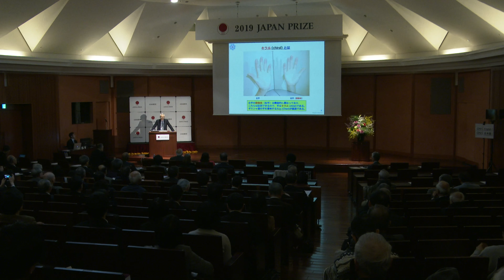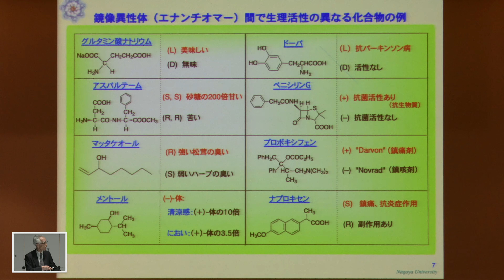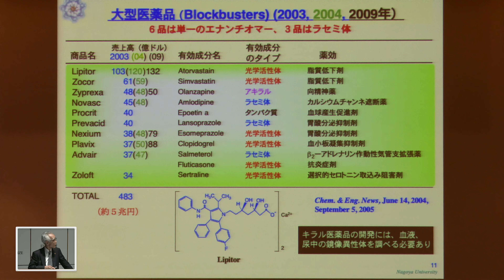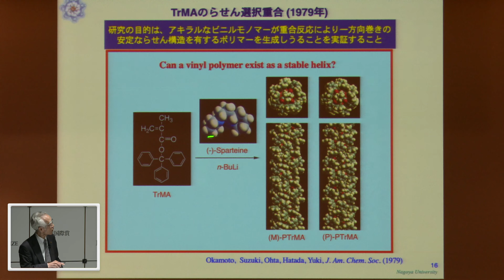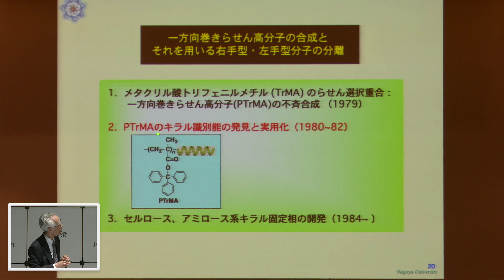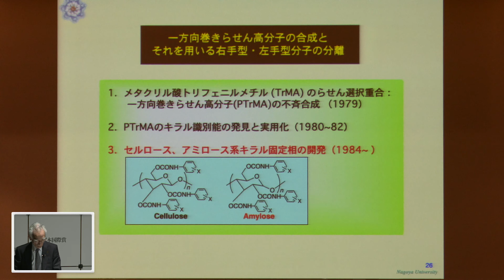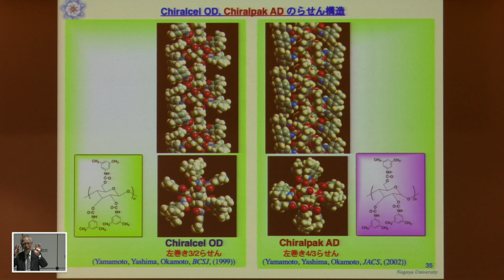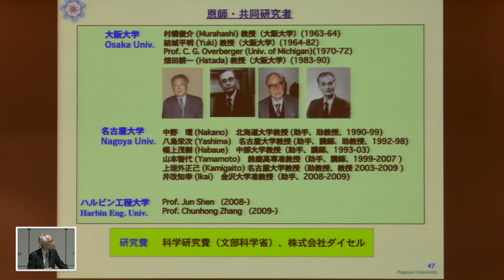2019 Japan Prize Commemorative Lecture: Prof. Yoshio Okamoto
On Wednesday, April 10, the Japan Prize Commemorative Lecture by Prof. Yoshio Okamoto was held at the Ito International Research Center, University of Tokyo. In front of approximately 300 members of the audience, comprised of researchers and the general public, Prof. Okamoto spoke on the "Synthesis of helical polymers and their separation into left- and right-handed molecules".

2019年4月10 日（水）東京大学伊藤国際学術研究センターにて、岡本佳男 博士によるJapanPrize受賞記念講演会が行われました。研究者や聴講を申し込んだ一般の方々ら約300 人を前に、岡本博士は、「一方向巻きらせん高分子の合成とそれを用いる右手型・左手型分子の分離」をテーマに講演しました。

Japan Prize honors individuals who dedicate their lives to science and research to promote peace and prosperity.